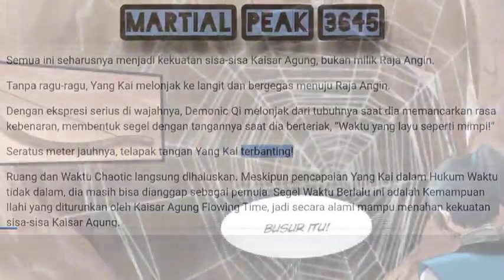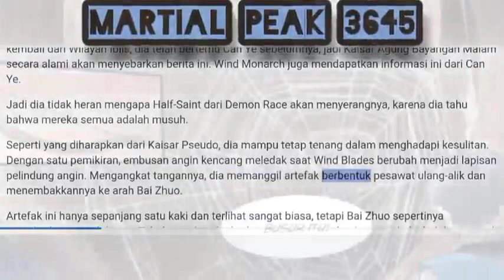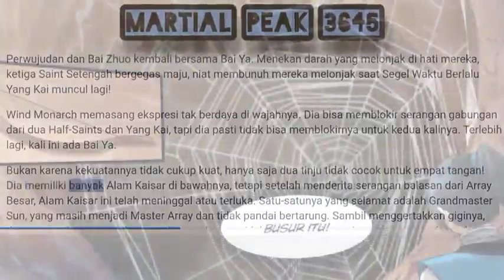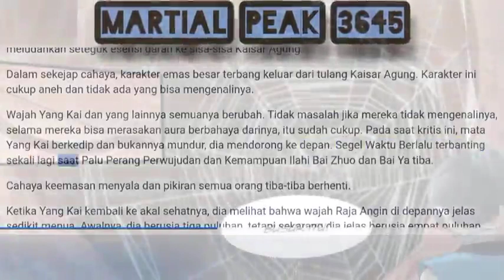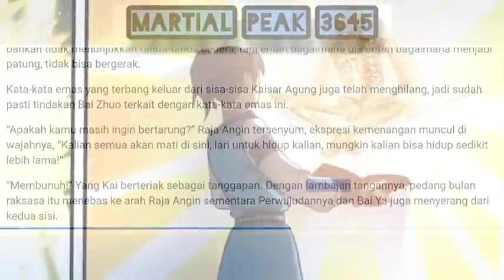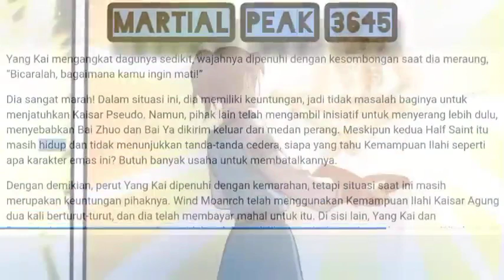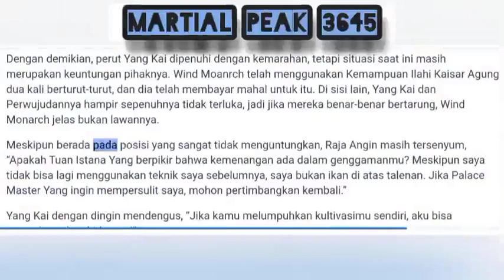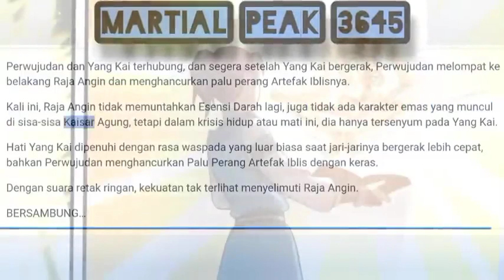Martial Peak 3645 Ruang dan Waktu Chaotic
Martial Peak chapter 3645
Hanya dengan satu pandangan, Yang Kai mengerti bahwa dalam jarak seratus meter dari Raja Angin, waktu telah terdistorsi, itulah sebabnya ilusi ini diciptakan. Pada saat ini, apa yang dilihat matanya mungkin tidak nyata.